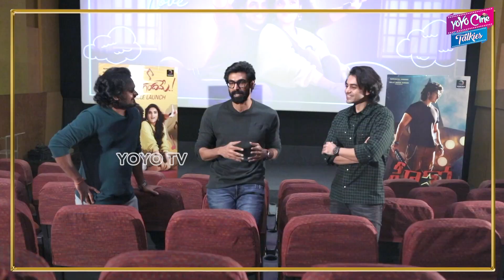Rana Daggubati Launched Acha Telugandame Song From Hero Movie | Ashok Galla | YOYO Cine Talkies